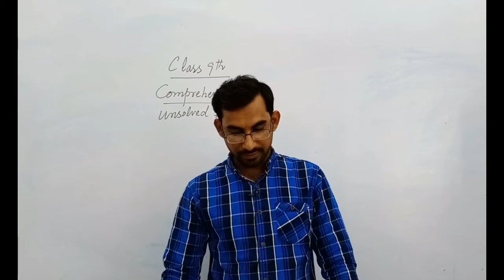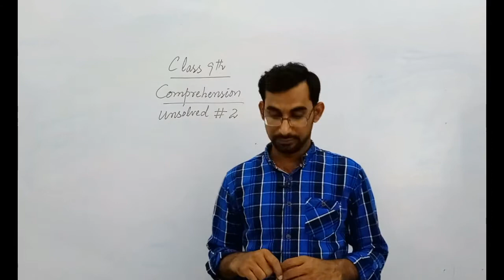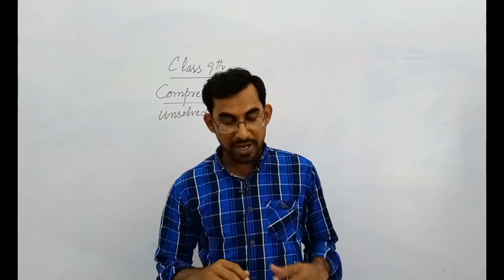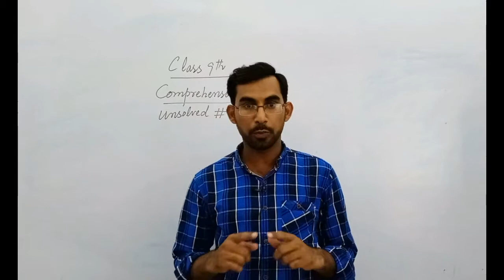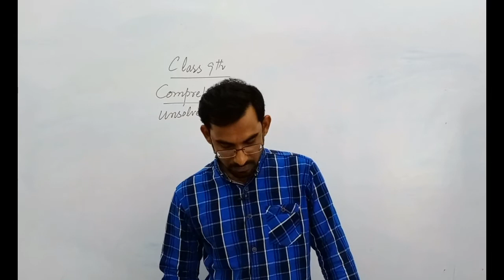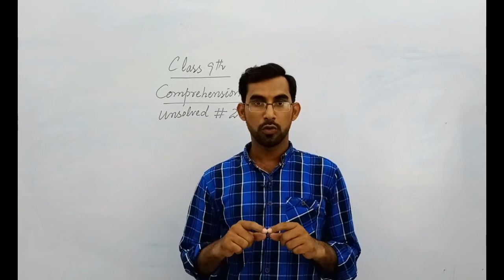best Selling Product for Amazon Affiliate